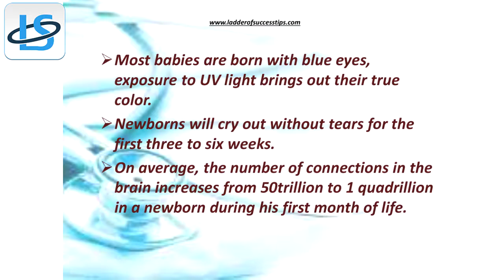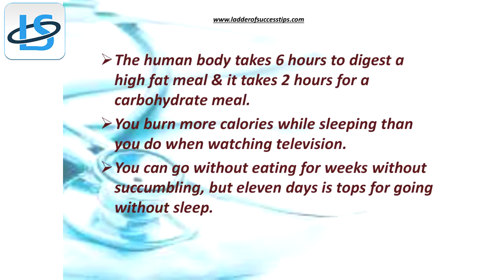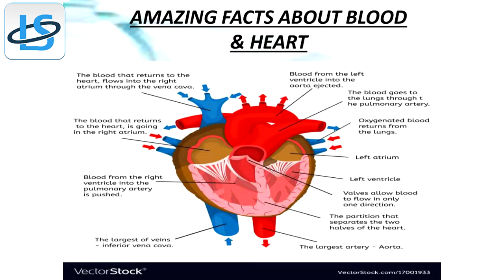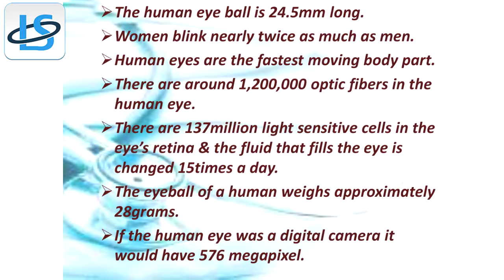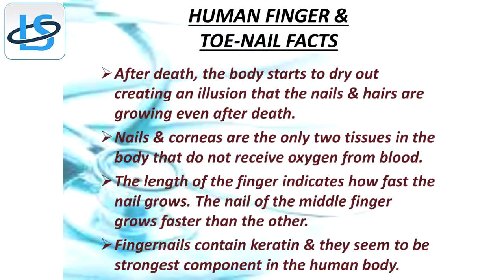Human Body System | Important Facts about Human Body Biology Notes PPT PDF